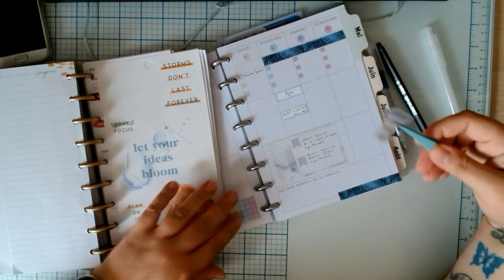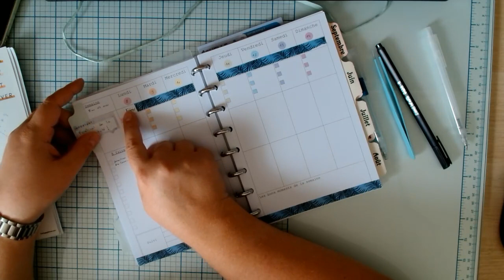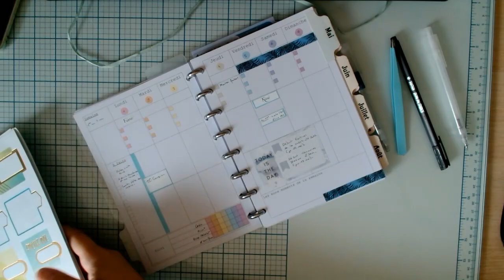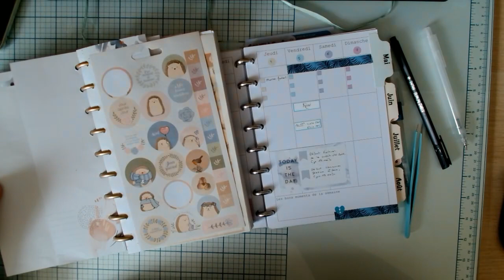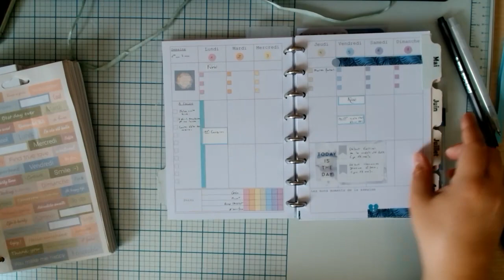PWM N°12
Un coup de surligneur ou de masking tape pour identifier ses vacances ou événements de longue durée en un clin d'oeil.
Je vous mets le lien du festival de la créativité 2023
Je n'ai encore jamais testé, je suis pas responsable et ça veut pas dire que j'adhère aux idées qui pourraient y être exposées, blablabla (simple visiteuse curieuse et fan de créativité).

Bonne semaine!